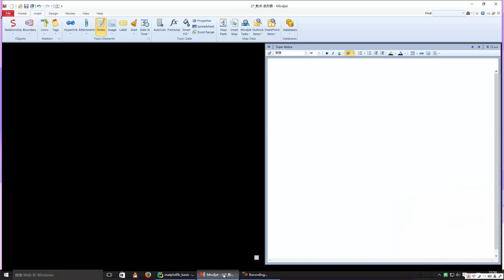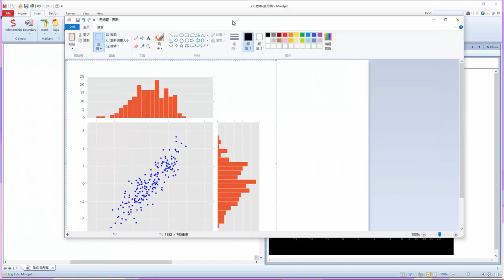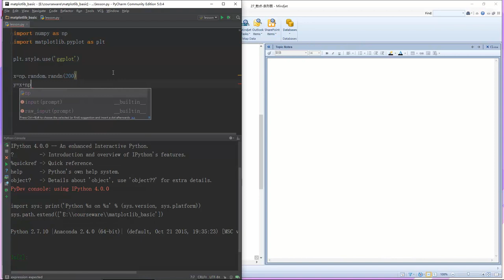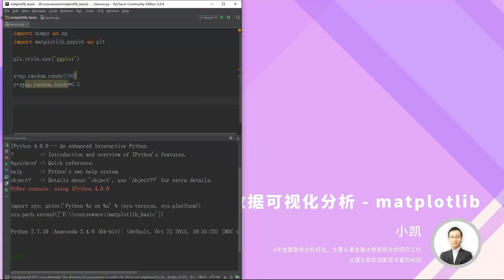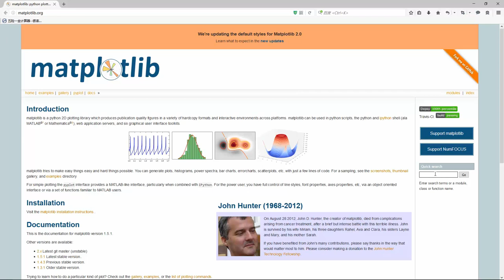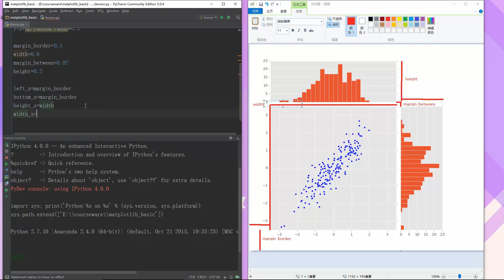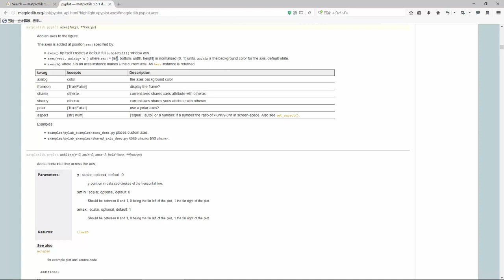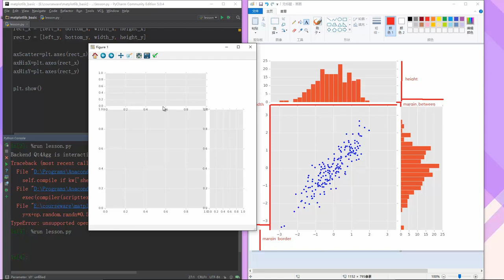Python数据可视化分析 matplotlib 28 散点 条形图一 mp4